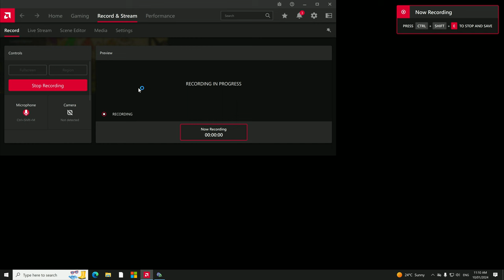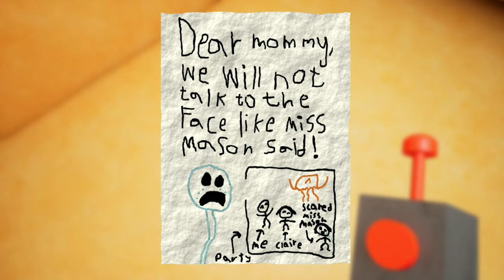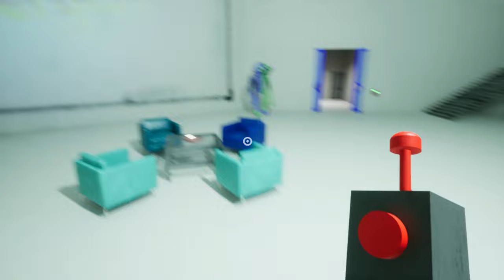I Play Garten of Banban 6 (Part 1)